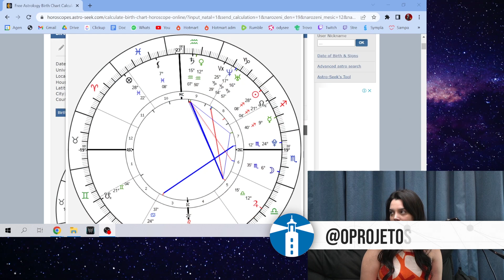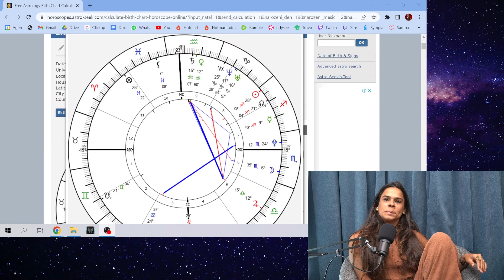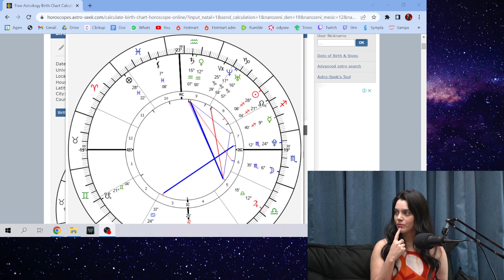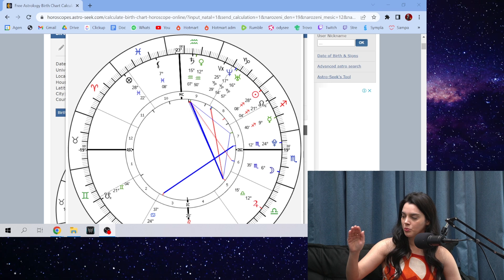JU VARELLA: ASTROLOGIA COM DANUBIA LAURO | Projeto Farol Ep.190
Nessa programa, Ju Varella, artista especializada em aquarela, conversa com Danubia Lauro, humorista e entusiasta no mundo da astrologia.
Pode acompanhar porque está muito legal!